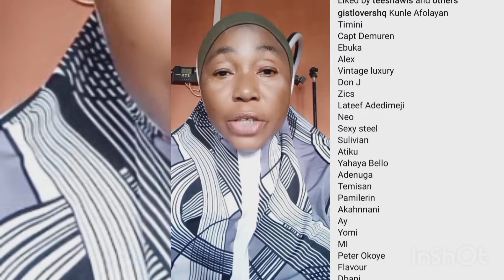inu mi ko dun rara (why am so depressed)